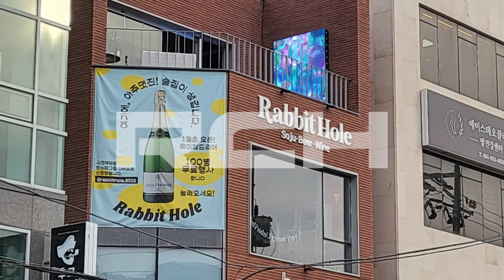[RCH]플레이컴퍼니 실외 LED 전광판(play company LED display)